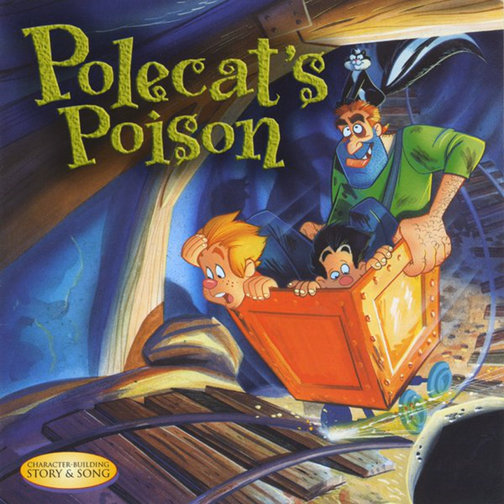Huckleberry Boys Learn a Lesson (Dialog)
Huckleberry Boys Learn a Lesson (Dialog) · Patch the Pirate · Ron Hamilton

Polecat's Poison